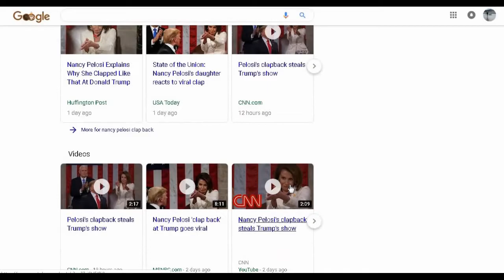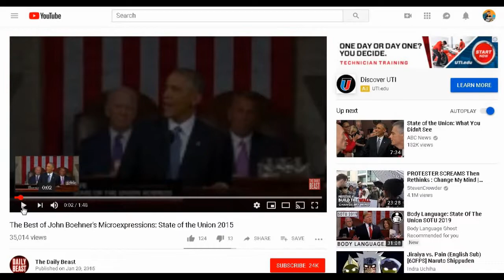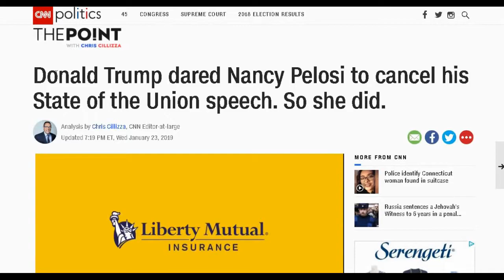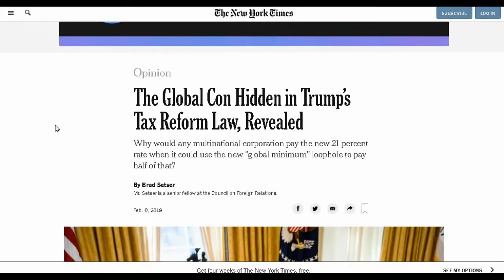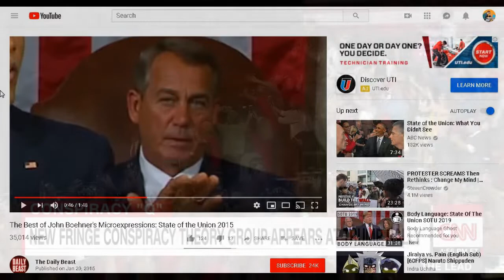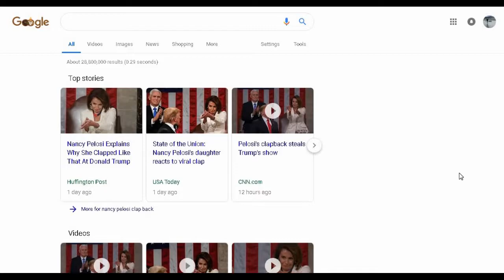You're Missing Something With Nancy Pelosi & Donald Trump | This Has All Happened Before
This Pelosi/Trump SOTU was a rehashing of Obama’s SOTU with John Boehner as his speaker. You didn’t see that? I’m disappointed with some of the individuals in my circle that have been acting as though these political antics and chicanery are something new. The two were supposedly having a feud, at an impasse, and people are surprised they saw some of it bleed through? Incredible.